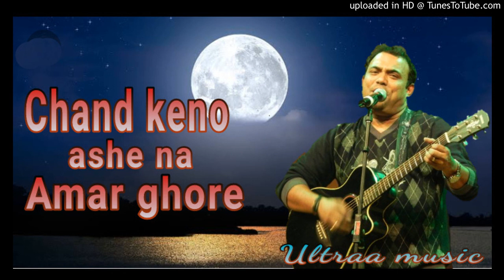Chand keno ashe na amr ghore//চাঁদ কেন আসে না// bengali hit music -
Please listen it. A good music freash your mind